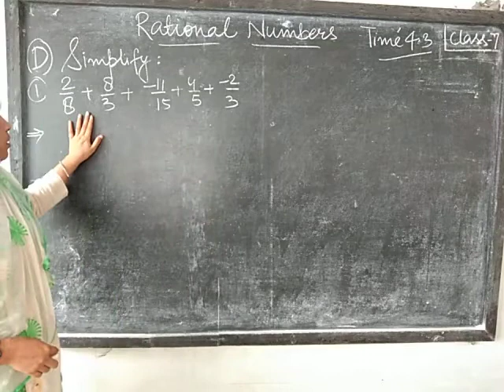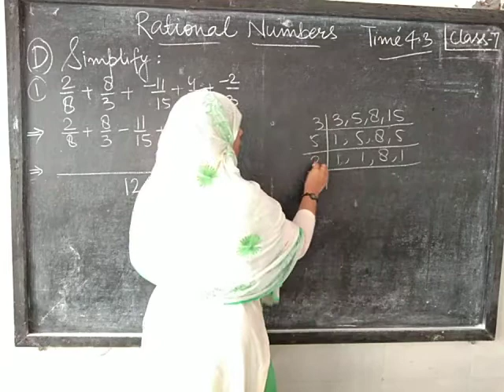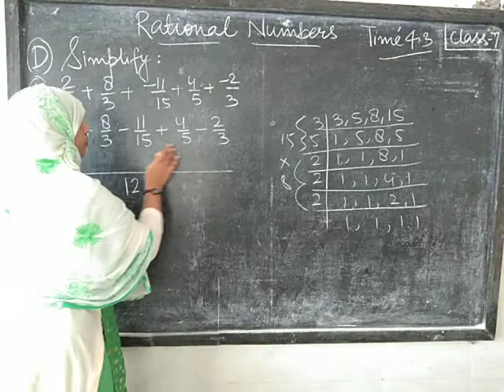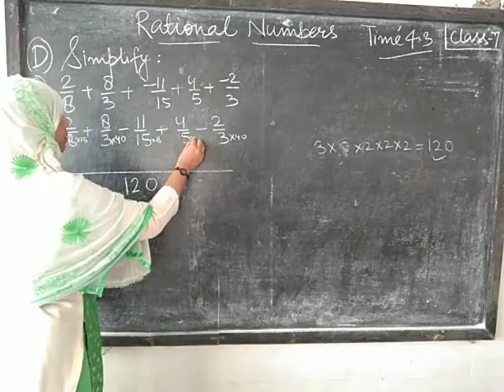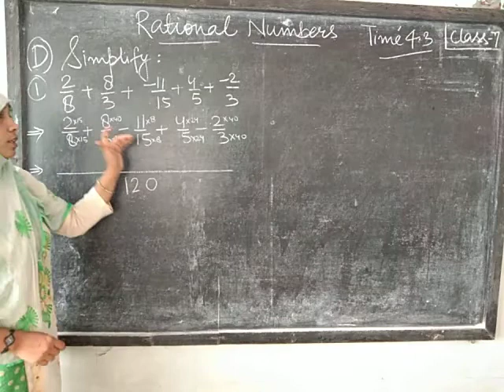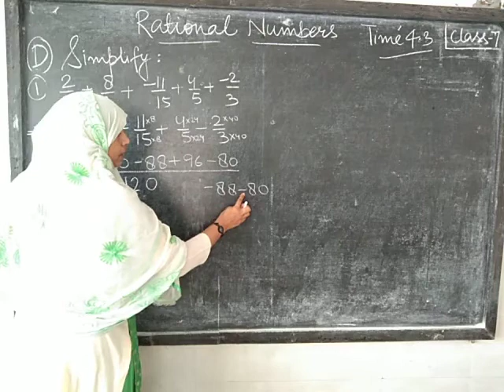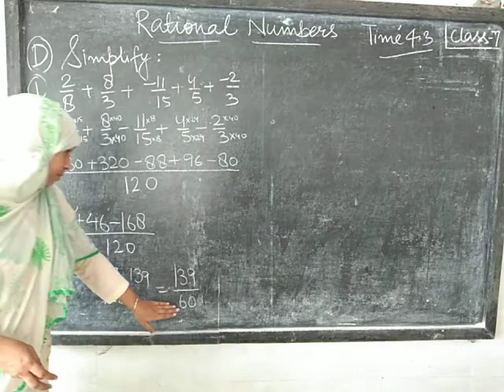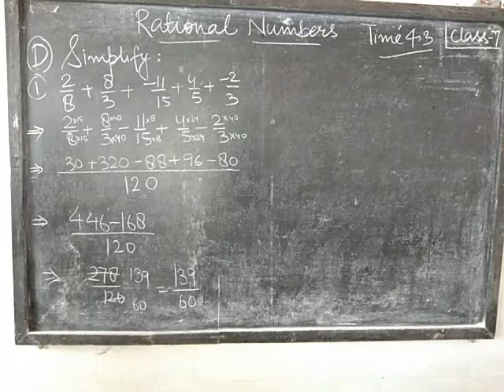CLASS-7 : CHAPTER 4 : RATIONAL NUMBERS : EX 4.3 PART D(1)